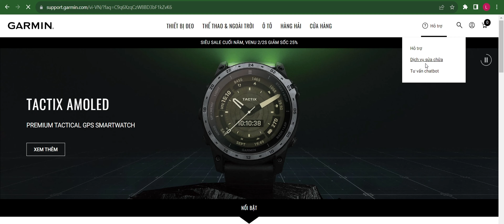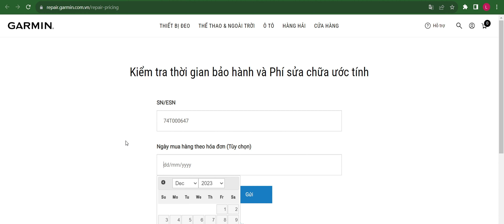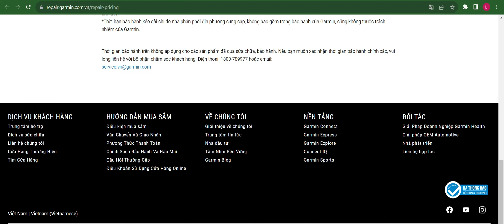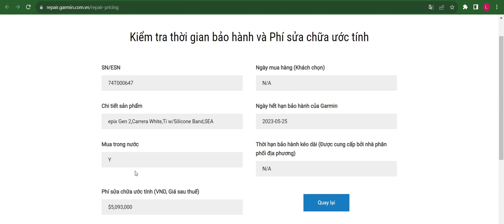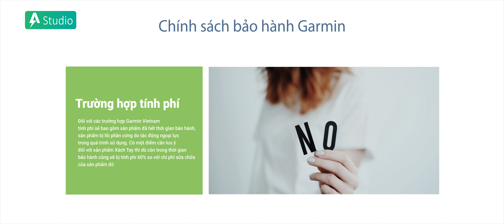[Q&A] Garmin số 27| Chính sách bảo hành Garmin như thế nào???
► Tư vấn sản phẩm : 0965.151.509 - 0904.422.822
Cơ sở 1 : Số 4/1 ngõ 55 Huỳnh Thúc Kháng - Đống Đa - Hà nội
Cơ sở 2 : 69 Khâm Thiên - Đống Đa - Hà nội.
Cơ sở 3: 779 Lê Hồng Phong, Phường 12, Quận 10, TP. Hồ Chí Minh.
Cơ sở 4: 135 Nguyễn Thái Sơn, Phường 4, Quận Gò Vấp, TP. Hồ Chí Minh.
Cơ sở 5: 76 Trần Nguyên Hãn - Lê Chân, Hải Phòng